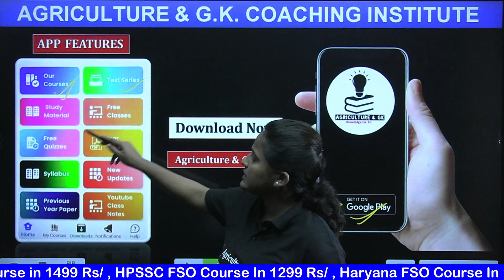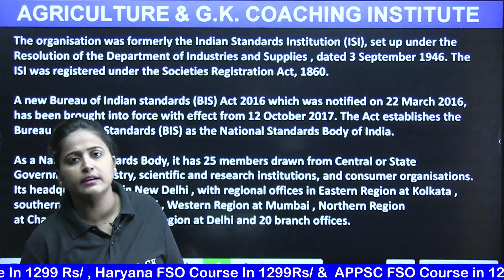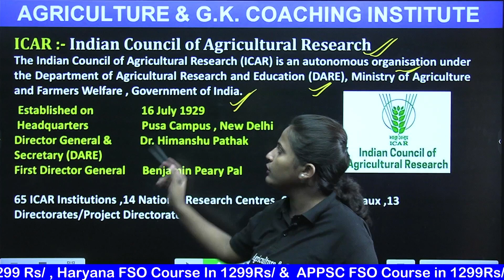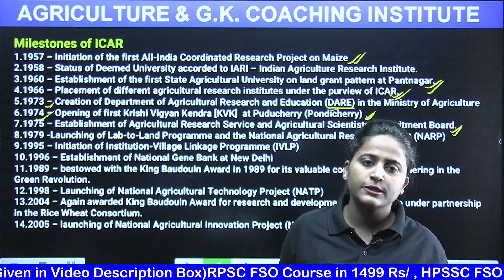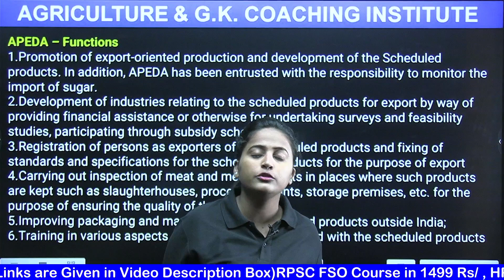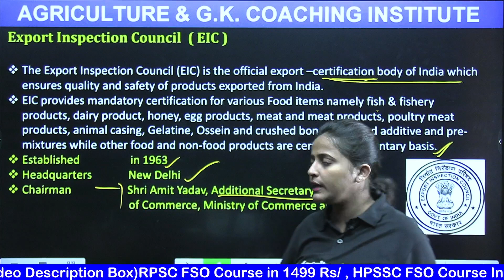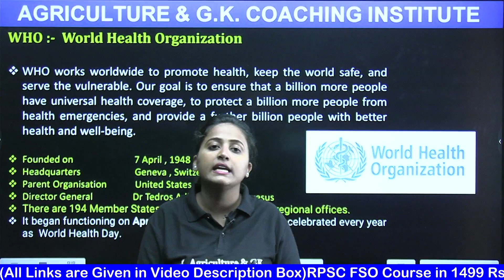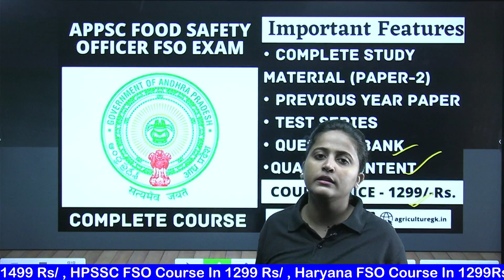RPSC FSO|HPSC FSO|APPSC FSO|HPSSC FSO| National & International Organisations | Food Safety Officer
Complete Course For Preparation of RPSC FSO, HPSC FSO, APPSC FSO & HPSSC FSO Courses Available on Our Platform.

🔰 Complete Study Material For Exam

📢 Printable Ebooks

Follow Us~
Agriculture & GK On Instagram-
Agriculture & GK
Agriculture&GK
Agriculture GK
agriculturegk